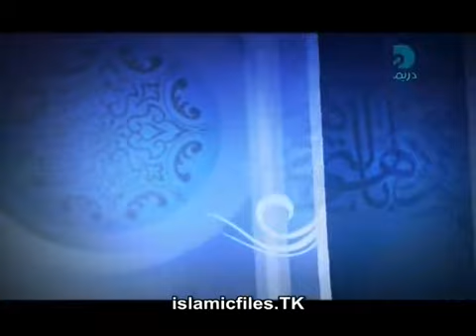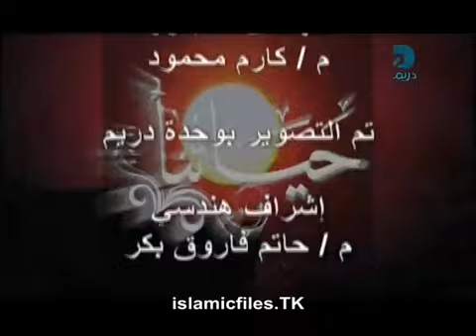الحبيب علي الجفري - حياتنا 28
الشباب